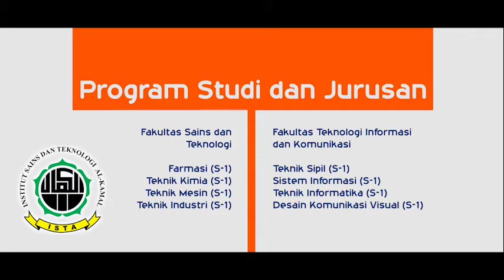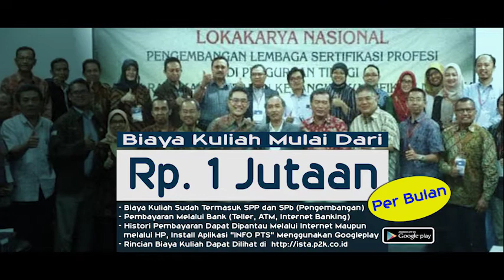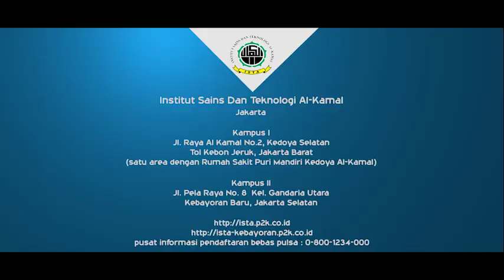Info PTS Terbaik - Istitut Sains dan Teknologi Al-Kamal Jakarta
Institut Sains dan Teknologi Al-Kamal (ISTA) adalah suatu perguruan tinggi (PT) yang memiliki ciri khas yaitu menumbuh kembangkan generasi muda menjadi generasi Berilmu, Berbudi Luhur, serta Bertaqwa kepada Allah SWT Sehingga menjadi generasi muda yang yang berkemampuan Ilmiah, Etos Kerja Tinggi, Kreatif, Mandiri dan Siap Bekerja Sama dalam manghadapi tantangan menuju masa depan yang gilang gemilang. ISTA berdiri sejak tahun 1989.

Program Studi

Institut Sains dan Teknologi Al-Kamal meyelenggarakan program pendidikan Sarjana (S1) pada tahap awal ini dan program pendidikan Pasca Sarjana (S2/S3) serta akan menyelenggarakan pendidikan POLITEKNIK (Program Diploma) pada tahap pengembangan berikut nantinya.

A. PROGRAM REGULER : Program pendidikan sarjana memiliki beban akademik antara 146-150 satuan kredit semester (SKS). Progam pendidikan sarjana ini terbagi dalam 8 semester dan meliputi 3 tahap pendidikan yaitu:

  1. Tahap pendidikan Tingkat Persiapan Bersama (TPB) dimana mahasiswa menempuh program pendidikan yang sama. Tahap pendidikan ini mempunyai beban Akademik 36 SKS dalam 2 semester.
  2. Tahap pendidikan Sarjana Muda, dengan beban Akademik sekitar 72 SKS dilaksanakan 4 semester setelah tahap TPB
  3. Tahap pendidikan Sarjana dengan beban Akademik 42 SKS, dilaksanakan dalam 2 semester.

B. PROGRAM PERKULIAHAN KARYAWAN : Program Kuliah Sore Malam (PKSM) / Program Perkuliahan Karyawan (P2K) merupakan program perkuliahan yang diperuntukan bagi Masyarakat yang ingin meningkatkan Pendidikan Formalnya dari tingkat SMU ke jenjang Sarjana (S1) maupun dari D3 melanjutkan ke jenjang Sarjana (S1).

Dengan biaya pendidikan yang bisa dibilang terjangkau masyarakat (biaya kuliah dapat diangsur) diharapkan Program ini (PKSM/P2K) mampu mewujudkan keinginan masyarakat dalam menikmati Pendidikan Tinggi.

C. UMUM : Agar perencanaan dan penyelenggaraan program pendidikan (REGULER maupun PKSM/P2K) dapat memberikan hasil yang sebaik-baiknya, maka perlu adanya suatu kesamaan konsep tentang kurikulum pada segenap Civitas Akademika Institut Sains dan teknologi Al-Kamal.

Banyak keuntungan dan kemudahan yang didapat oleh calon mahasiswa, diantaranya :
- Tersedia beasiswa tanpa tes.
- Kemudahan pembiayaan dalam bentuk cicilan
- Waktu Kuliah flexible
- dan keuntungan lainnya.

- Sistem penerimaan kami menggunakan Quota, bila Quotanya penuh maka penerimaan kami tutup.

   1. Pilih “P2K/PKSM”
   2. Pilih ISTA AL-KAMAL
   3. Isi Biodata Anda dan cek email anda
   4. Kemudian lakukanlah transfer pendaftaran
   5. Dengan melakukan transfer biaya pendaftaran, anda telah dipastikan mendapatkan tempat/kursi di kampus kami.

Ayo segera mendaftar sekarang, sebelum Quotanya Penuh.

- Ada nomer tlp yg dapat kami hubungi? kirim INBOX.

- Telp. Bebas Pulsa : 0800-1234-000